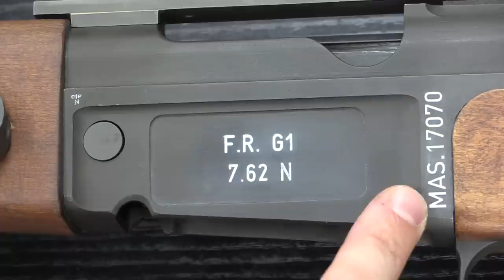French Air Force Snipers: the FR-G1 and FR-G2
When St Etienne developed the FR-F1 sniper rifle, all the branches of the French military were given the opportunity to purchase them - and the Army, Navy, and Gendarmerie did. The Air Force, decided that it didn't need any, though. Until about 20 years later, when they decided that they did, in fact, want some precision rifles. By that time the FR-F production lines were all shut down, and so the Air Force had to find an alternative solution.

That solution was to simply build a very similar precision rifle on a standard MAS 36 receiver. They did so in the 1990s, and the result was the FR-G series. The G1 pattern used the FR-F1 style of bipod and the G2 pattern used the FR-F2 type of bipod. Only about 600 were made in total, and they were replaced starting in 2013 with the H&K 417.

Forgotten Weapons
6281 N. Oracle #36270